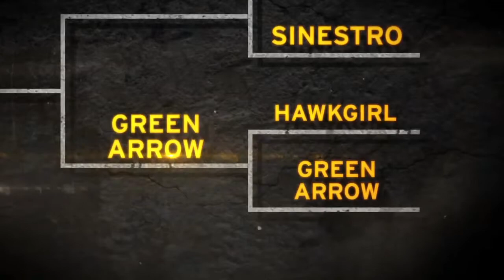Green Arrow vs Hawkgirl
Over the span of ten weeks, sixteen of the biggest DC heroes and villains faced off in a bracket-style tournament that let the audience vote for who they think would win. Injustice Battle Arena placed Wonder Woman versus Harley Quinn, Flash versus Shazam! and Lex Luthor versus Joker, and left their fate in your hands. Every week, YouTube personality Taryn Southern not only introduced us to the match ups for that round, but also took to the streets to get the opinion of the average man on the street. We also got the opinions of some fantastic celebrity experts to help start the discussion of why one character should win over the other. In the end, The Dark Knight himself, Batman blew away the competition and flew straight to the final round. He ended up squaring off against the Man of Steel, Superman for supreme Battle Arena victory. Take a look at how each week went down as I present the entire road to the championships here on this channel.